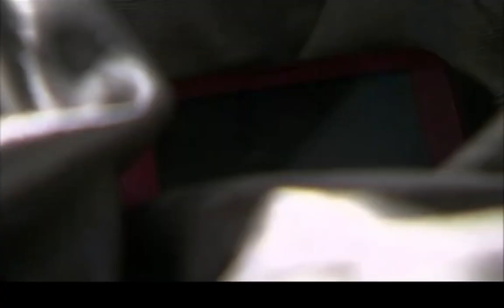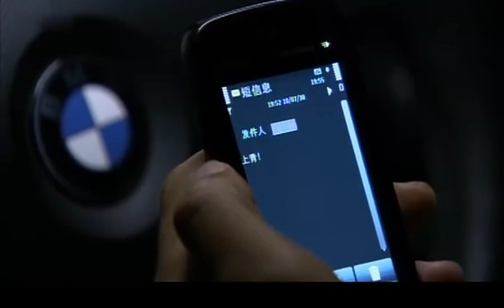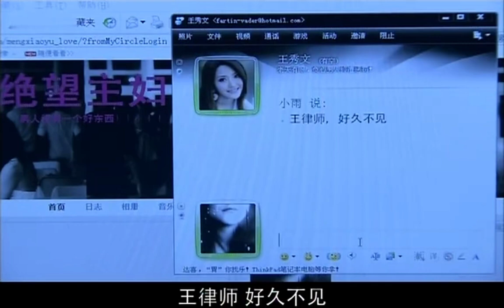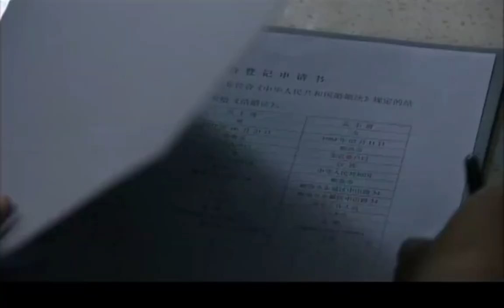MUTLISUB【人生路遥遥/Ren Sheng Lu Yao】▶EP 28💋一场家庭惨剧让两个家庭分裂🎈姐妹分离🤳长大后的两姐妹用爱拯救亲情💕终让两个家庭融合🤳贾乃亮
剧名Name： 人生路遥遥/Ren Sheng Lu Yao
主演Cast：贾乃亮 姚星彤#
 剧情介绍：一场家庭惨剧让两个家庭分裂🎈姐妹分离🤳长大后的两姐妹用爱拯救亲情💕终让两个家庭融合🤳

人生路遥遥#贾乃亮#姚星彤#贾乃亮电视剧#姚星彤电视剧#人生路遥#陈晓#李沁#陈晓电视剧#李沁电视剧#唐嫣电视剧#任嘉伦电视剧#杨颖电视剧#刑事侦缉局电视剧#都市爱情剧#chinesedrama 刑事侦缉局 中国英语字幕电视剧 電視劇 电视剧刑事侦缉局 中国电视剧 Four of Plum Blossoms and Five of Hearts#现代爱情剧 电视剧爱情的二八定律 中国电视剧 电视剧 都市剧 都市情感电视剧 都市情感剧 大陆电视剧 大陆剧 陆剧 2022电视剧 电视剧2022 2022最新电视剧 现代爱情剧 2022都市剧 都市剧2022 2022最新都市剧 家庭情感剧 家庭剧 家庭情感电视剧 都市家庭剧 出色中国电视剧#好看中国电视剧#2022chinesedrama # Chinese TV dramas with English subtitles#chinesedrama2022